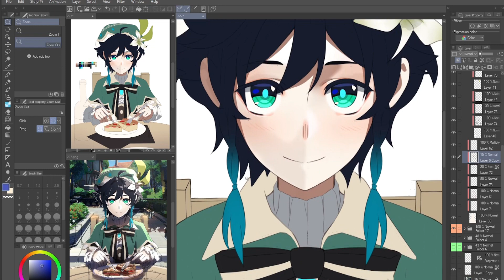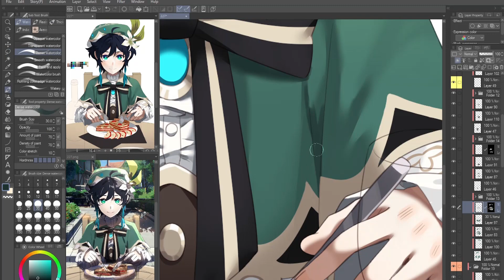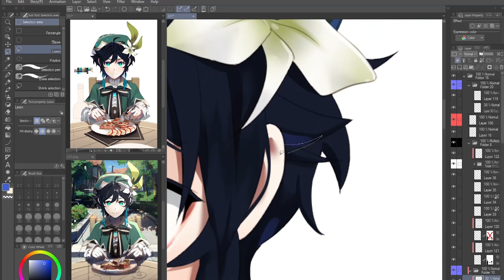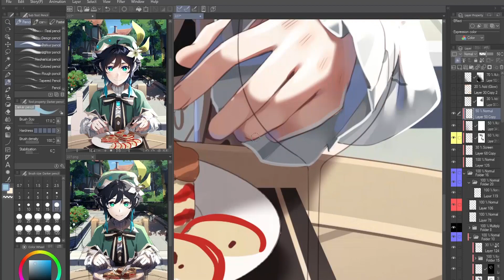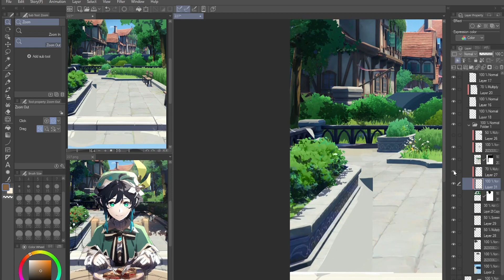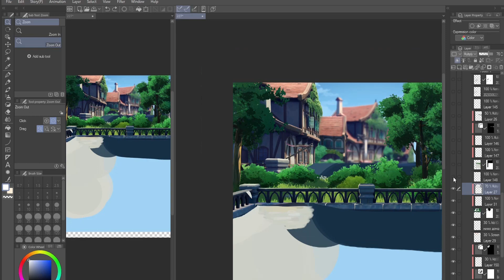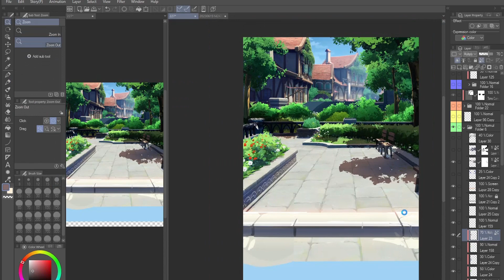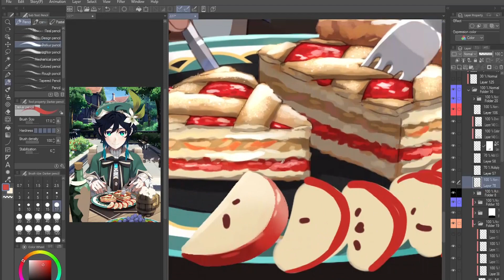【Speed Painting CSP】ー Birthday dinner (Genshin Impact)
Time taken - about 17hrs

Program used:
-Clip Studio Paint
-Photoshop
-3d's Max

FREE BGM "2:23 AM" by しゃろう
FREE BGM  "神隠しの真相"  by しゃろう
FREE BGM "PastelHouse"  by  かずち
FREE BGM "野良猫は宇宙を目指した" by しゃろう

【Speed Painting CSP】